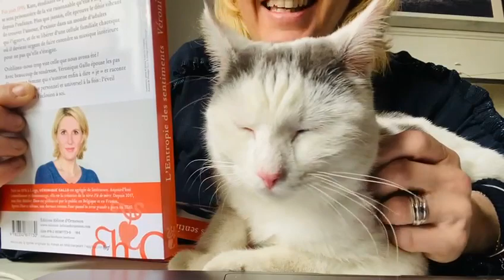Conversation avec mon chat - Chat 113